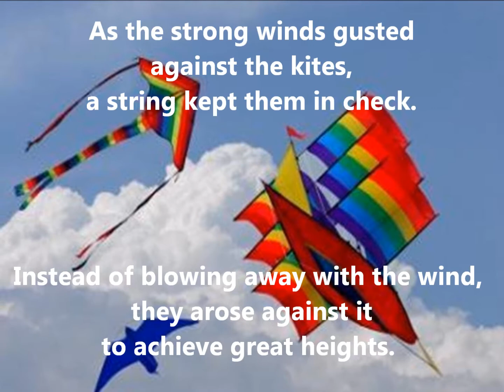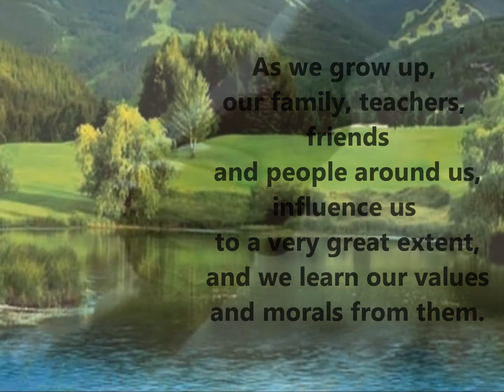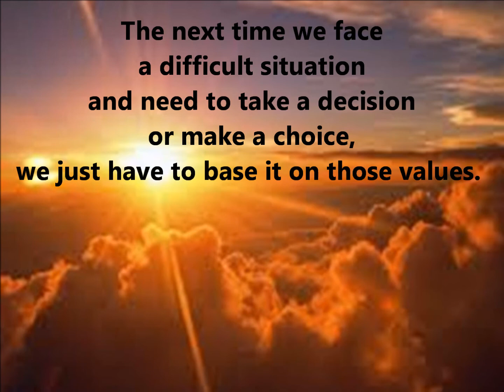Kites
KITES - a Way Of Living presentation
Values and morals can help us soar to a higher spiritual self while our definition of Freedom might sometimes not be exactly God's definition.